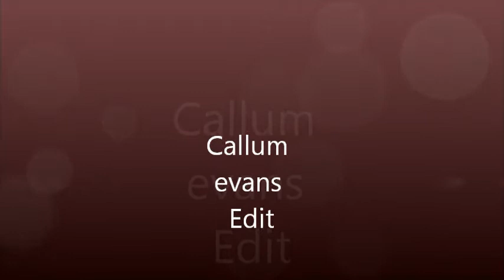Callum Evans edit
my edit hope u like it